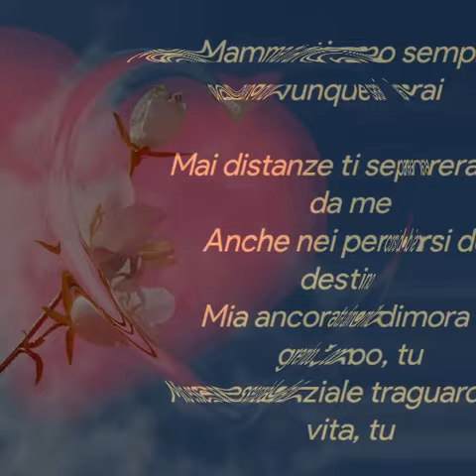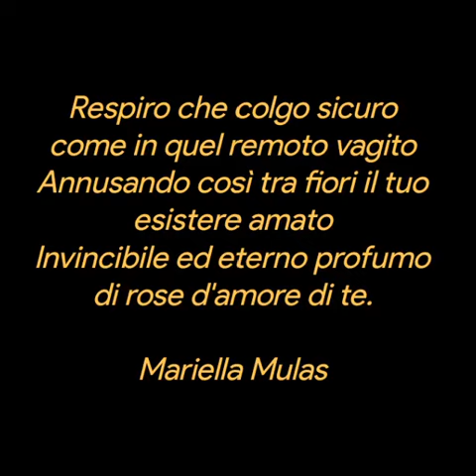Mariella Mulas ❤️Mamma ❤️❤️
Mamma ti amo sempre ovunque sarai

Mai distanze ti separeranno da me
Anche nei percorsi del destino
Mia ancorata dimora di grembo, tu
Mio essenziale traguardo di vita, tu
Amandoti per ciò che sei
Tu che hai dato anima semplicemente
Insieme ai tuoi pensieri
Al tuo desiderio del mio sorridere sereno
Musa tu delle mie ancestrali verità
Ovunque hai cresciuto spazi e mente
Seguendo io te sullo stesso binario
Eventi di esistenza accanto piano maturata
Moltiplicando ragionamenti del cuore
Portando tu silente pesi dolenti celati d'ansia
Rovistando segreti e misteri del tempo
Esplorando soluzioni risolute
Origliando tu le mie tristezze
Vociando però forte il coraggio e la volontà dei prosegui
Unendo tenacemente speranze
Nutrite dalle tue parole materne
Quando a volte abbandono io orizzonti
Unica tu a disegnare ugualmente il sole
Eremo non più scorto solitario
Svelato radiante luminoso dai tuoi occhi in me
Ancora con carezze del primo bacio
Respiro che colgo sicuro come in quel remoto vagito
Annusando così tra fiori il tuo esistere amato
Invincibile ed eterno profumo di rose d'amore di te.

Mariella Mulas